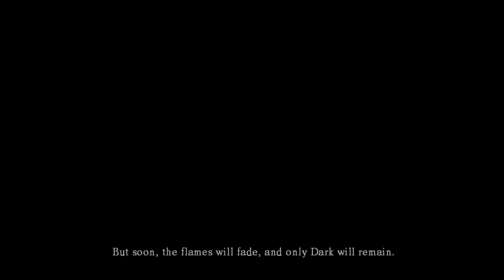Dark Souls Prepare to Die Edition Full Walkthrough (by a noob) Part 1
Hello everyone starting something new for me, haven't played games of this style before so it will be interesting and mostly painful. Hope you enjoy.